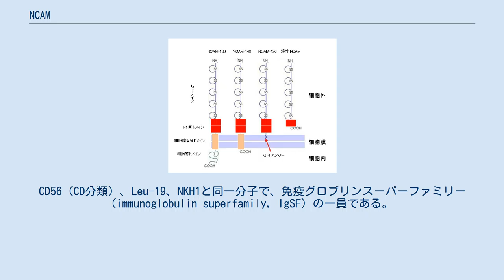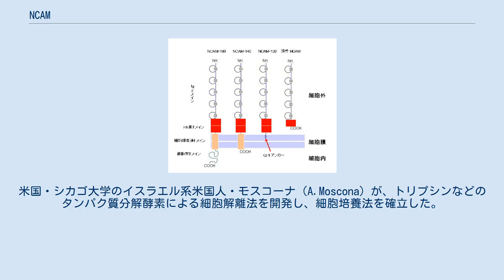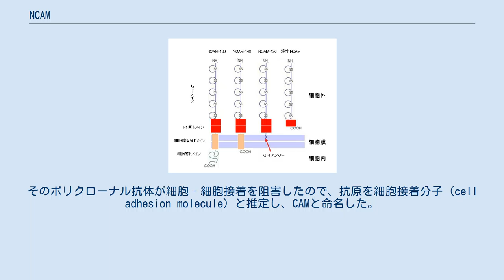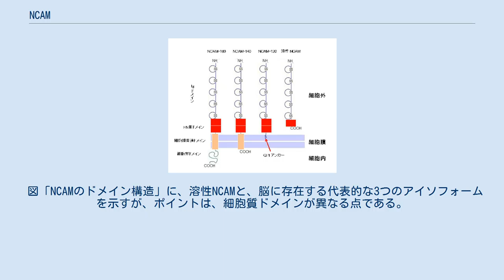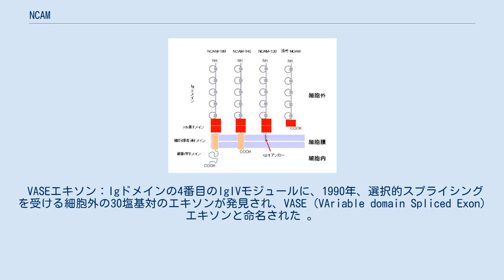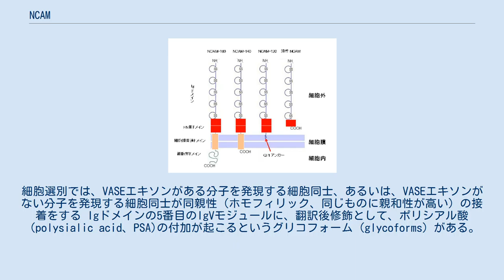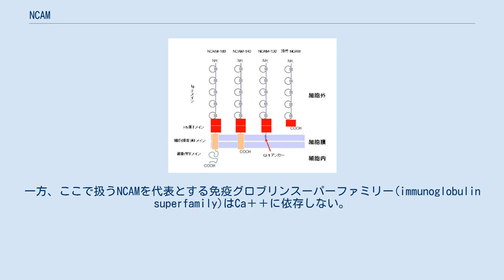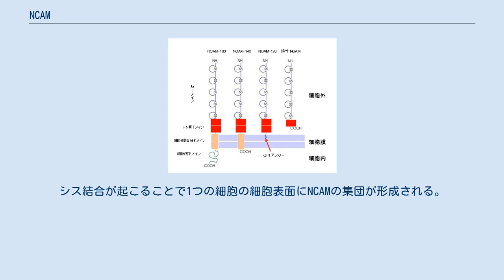NCAM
NCAM（別名: N-CAM、neural cell adhesion molecule、エヌキャム）は、神経細胞、グリア細胞、骨格筋細胞、ナチュラルキラー細胞（NK細胞）の細胞表面にある「細胞-細胞接着」を担う細胞接着分子・糖タンパク質である。
神経軸索伸長、シナプス可塑性、学習、記憶に機能している。
CD56（CD分類）、Leu-19、NKH1と同一分子で、免疫グロブリンスーパーファミリー (immunoglobulin superfamily, IgSF) の一員である。
 1908年、米国・ノースカロライナ大学のウィルソン（HV. Wilson）は、色の異なる2種類の海綿を1つ1つの細胞までばらばらにしてから混ぜると、同じ色同士の細胞が集塊を作ることを発見した。
この現象を細胞選別と呼ぶ。
 1955年、米国・ロチェスター大学のドイツ系アメリカ人・ホルトフレーター（Holtfreter）の有名な実験では、黒イモリの予定表皮と白イモリの神経板を、1つ1つの細胞までばらばらにしてから混ぜると、両者は混ざり合って細胞集塊を作るが、細胞集塊の中で1つ1つの細胞は移動し、やがて予定表皮細胞は予定表皮細胞同士、神経板細胞は神経板細胞同士が集まる。
つまり、細胞選別の結果、同じ細胞同士を選んで細胞接着する。
 発生生物学の材料として、ウニやイモリが多用されていたが、1950年代、ニワトリ、マウス、ヒトなどの動物細胞を用いた細胞培養法が確立されていった。
米国・シカゴ大学のイスラエル系米国人・モスコーナ（A.Moscona）が、トリプシンなどのタンパク質分解酵素による細胞解離法を開発し、細胞培養法を確立した。
継代培養が可能な哺乳類細胞系、細胞株、細胞クローンが次々と樹立された。
 1950年代後半、モスコーナは、高等動物の培養細胞を用いて、細胞を浮遊状態で旋回培養すると、元の組織に近い細胞の集塊を作ることを発見した。
例えば、肝臓からの細胞浮遊液と腎臓からの細胞浮遊液を混合して旋回培養すると、一度、均一な細胞集塊をつくるが、徐々に、肝臓の細胞は肝臓の細胞同士、腎臓の細胞は腎臓の細胞同士と、同種の細胞同士の集塊を作る。
これを細胞選別と呼ぶと前述した。
一方、同じ種類の細胞だが、異なる動物種だと、均一の細胞集塊を作る（キメラになっている）。
例えば、ニワトリの軟骨形成細胞とマウスの軟骨形成細胞の細胞浮遊液を混合して旋回培養すると、均一な細胞集塊をつくり、時間が経過しても、ニワトリ由来細胞とマウス由来細胞に分離することがない。
 動物組織からバラバラにした細胞を旋回培養すると、接着する。
最初に発見された「細胞-細胞接着」を担う細胞接着分子が、ここで扱うNCAM（1976年発見）である。
数年遅れて、カドヘリン（1983年発見）も発見された。
 1970年代後半、米国・ロックフェラー大学のG・M・エデルマンの研究室が、培養細胞系でニワトリの神経網膜の細胞接着を担う分子を探索し、一連の研究を通して、基本的な事項をすべて解明した。
 1976年。
ニワトリの神経網膜細胞を培養し、タンパク質の限定分解で細胞表面のタンパク質断片を得た。
そのポリクローナル抗体が細胞‐細胞接着を阻害したので、抗原を細胞接着分子（cell adhesion molecule）と推定し、CAMと命名した。
 1977年。
ニワトリの神経網膜の細胞接着を阻害するポリクローナル抗体の抗原としてCAMを精製した。
140kDaのタンパク質だった。
 1980年。
ニワトリの肝細胞の細胞接着を阻害するポリクローナル抗体の抗原として上記のCAMとは別の、68kDaタンパク質を発見した。
2つ目のCAMの発見だが、別の分子だから、肝臓 (liver) 由来にちなみ、L-CAM（のちにカドヘリンと判明）と命名した。
上記のCAMは神経（neural）由来のため、N-CAMと改名した。
 図 NCAMのドメイン構造 1984年、GM・エデルマン研究室は、NCAMのcDNAクローン分離に成功した。
しかし、この時、塩基配列を発表できていない。
 1987年になって、GM・エデルマン研究室は、cDNA塩基配列を発表した。
 現在、NCAMは免疫グロブリンスーパーファミリー(immunoglobulin superfamily, IgSF)の一員であることがわかっている。
27種の選択的スプライシングされたmR...